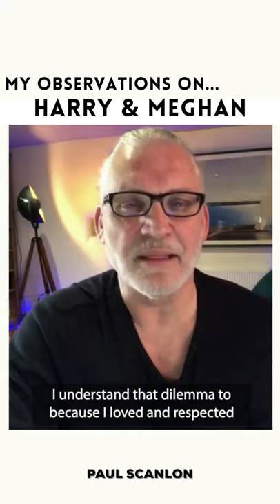My Observations On Harry & Meghan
My thoughts on Prince Harry and Meghan's interview with @oprah.

I hope this helps those of us who have experienced something similar.